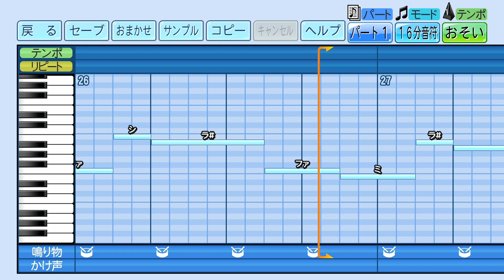【パワプロ2022】応援歌『カゲ三人組戦BGM』（ハモリ有）【ペーパーマリオRPG】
▼【パワプロ2022】応援歌『ゴロツキタウン（地上）』（ハモリ有）【ペーパーマリオRPG】

▼【パワプロ2022】応援歌『ステージクリアBGM』（ハモリ有）【ペーパーマリオRPG】